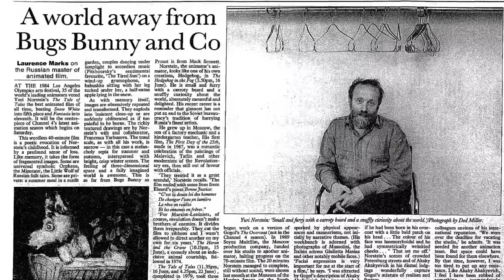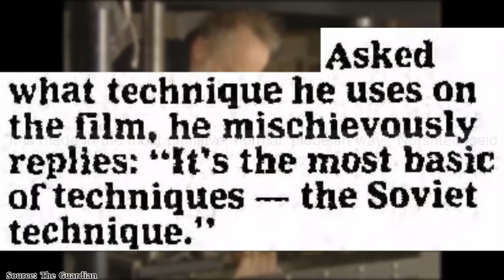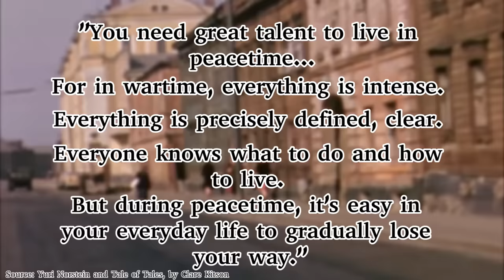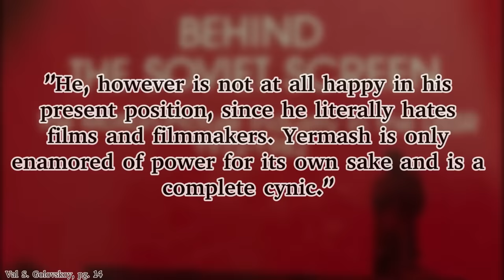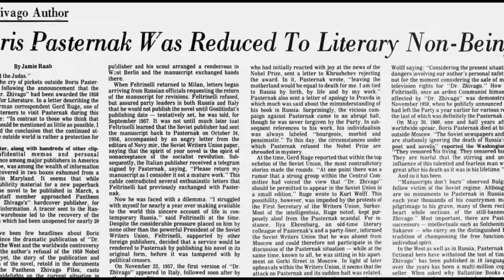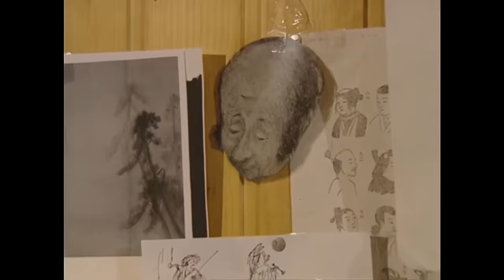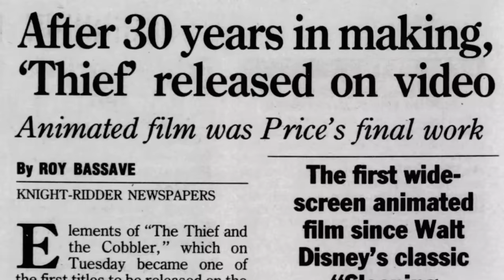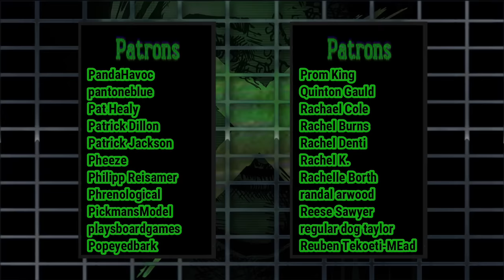The Animators Who've Spent 40 Years on a Single Film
In 1980, renowned Russian animators Yuri Norstein and Francheska Yarbusova began production on a beautiful stop-motion film called The Overcoat. After 40 years of work, the film remains unfinished, and The Overcoat has taken the record for longest animation production of all time.